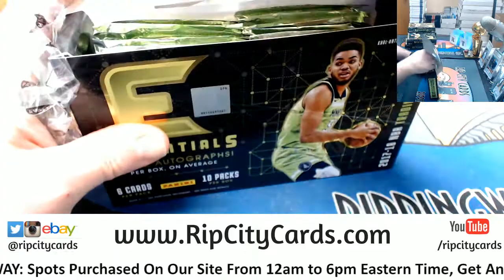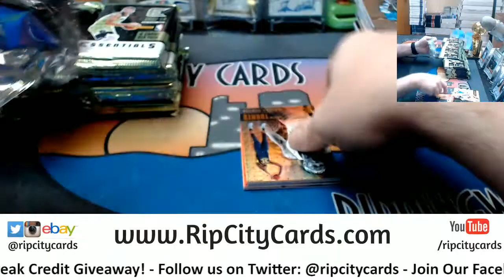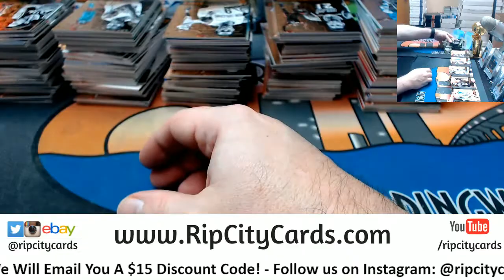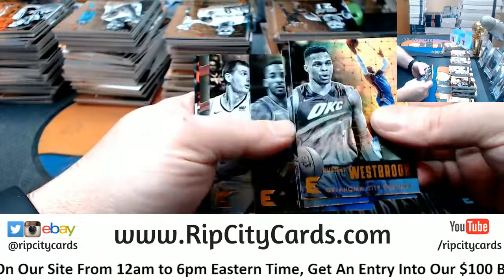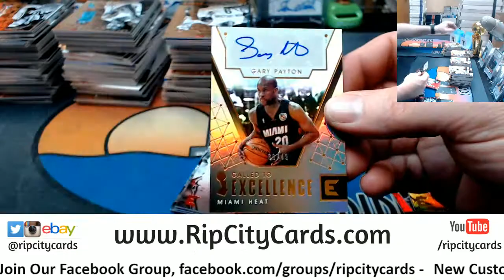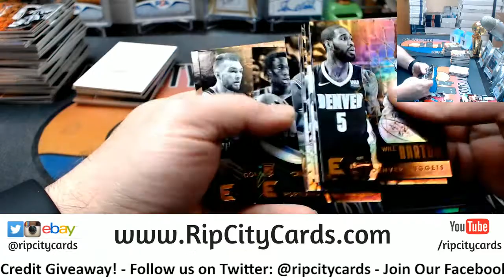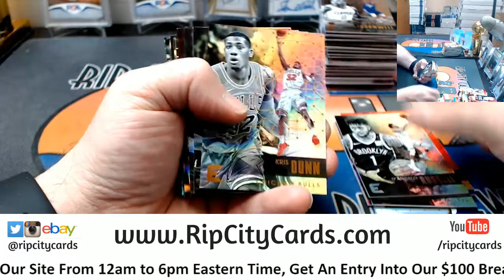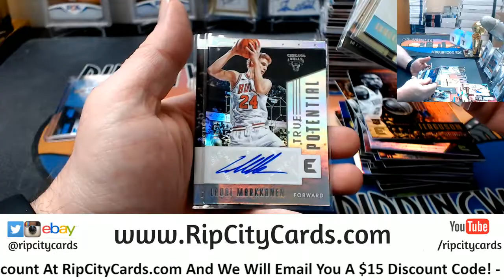2017 18 Essentials Basketball 6 Box #11 EBAY